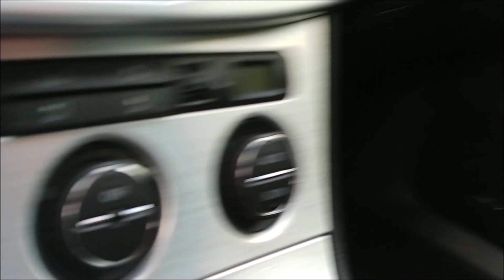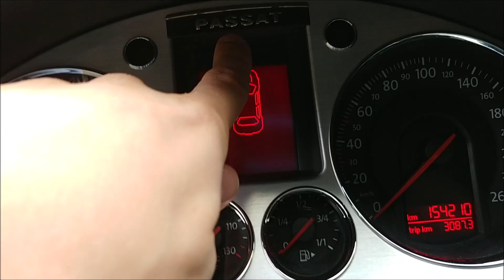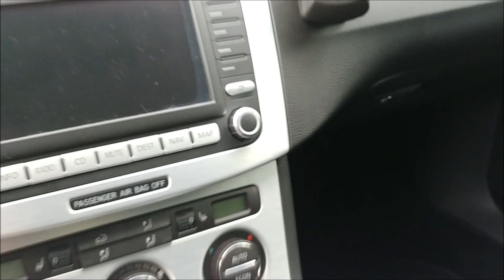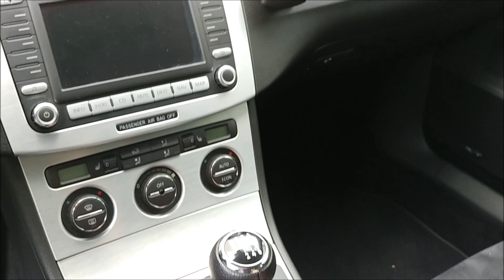VW Passat 3C B6 1.6 FSI - Erfahrungsbericht | Langzeittest | Review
In diesem Video möchte ich mal meine bisherigen Erfahrungen mit meinem VW Passat 3C B6 1.6 FSI bekanntgeben. Wie sich der Volkswagen Passat in den letzten 2 Jahren und 20.000 Kilometern geschlagen hat, seht ihr im Video.

Das beste Öl für FSI/TSI Motoren gegen Steuerkettenlängung*

Schalter mit Alu Applikationen*